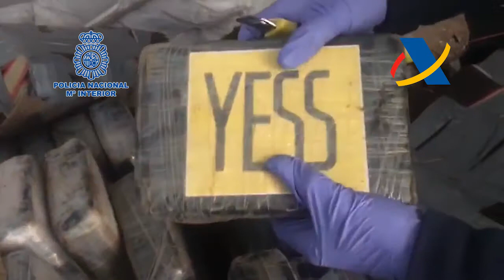Desmantelan en Valencia un entramado empresarial dedicado al narcotráfico y al blanqueo de capitales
En esta operación conjunta de la Policía Nacional y de la Agencia Tributaria han sido detenidas 16 personas en las provincias de Valencia, Madrid y Málaga por pertenencia a organización criminal, a quienes se les ha intervenido más de 420 kilogramos de cocaína.
La investigación sobre este grupo comenzó cuando los agentes tuvieron conocimiento de que un individuo utilizaba el CIF de una empresa antigua para importar fibra de coco desde Costa Rica.